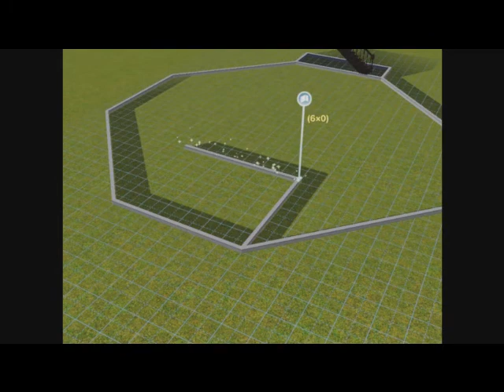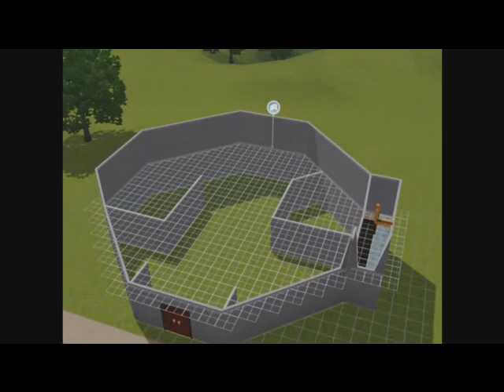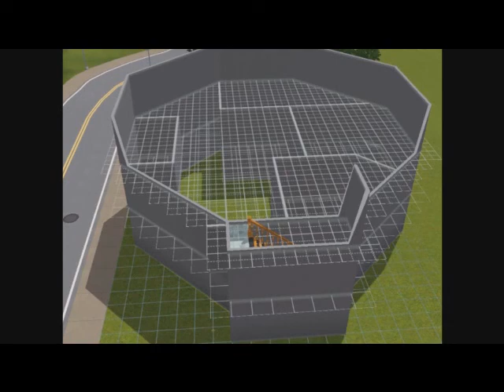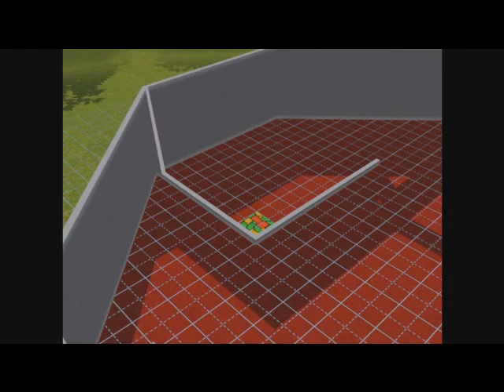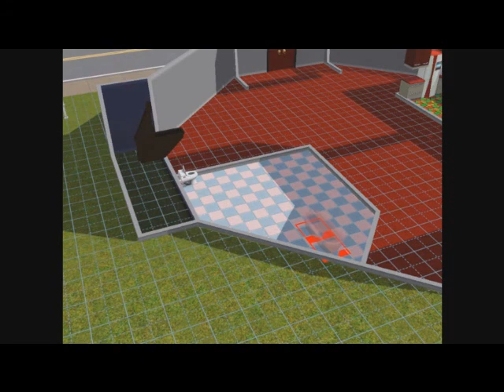The Sims 3: House 1: Christmas House part 1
My first The Sims 3 tutorial to build my first modern house. Since this was my first video didnt i do so much with it.